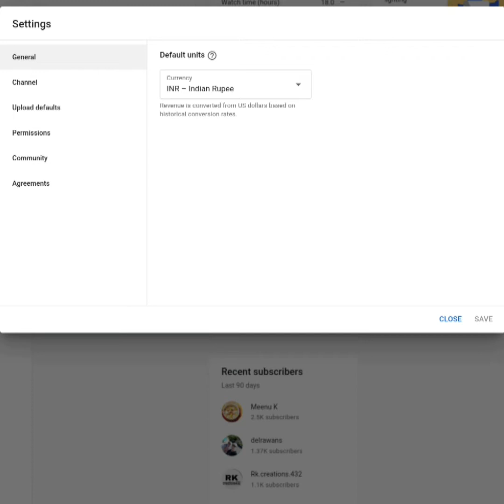How To Get First 1000 Subscribers On Youtube || in 15 Days || 2022 Tricks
Instagram Reels Monetization update
Instagram new update
Instagram Reels
reels
reels monetization
Instagram monetization
junnu ki tech
junnu ki tech instagram followers

Wellcome To My
                    Channel - Techno Sandip

 it will help me to post further videos

Live :-  Kolkata India,
Home :-  Kolkata, Distt- KOLKATA